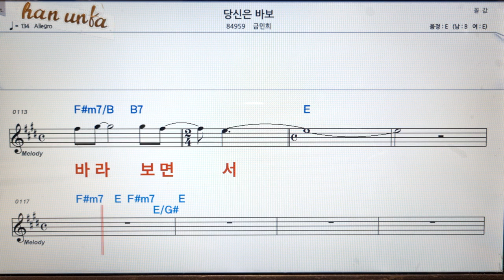당신은 바보/금민희👍노래 반주, 코드 악보,가라오케💋Karaoke*Sheet Music*Chord*MR